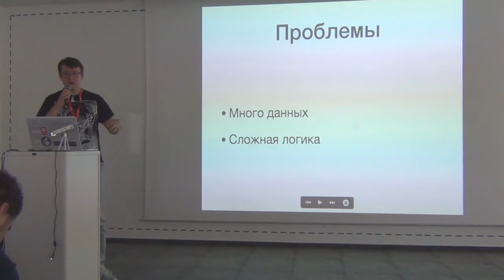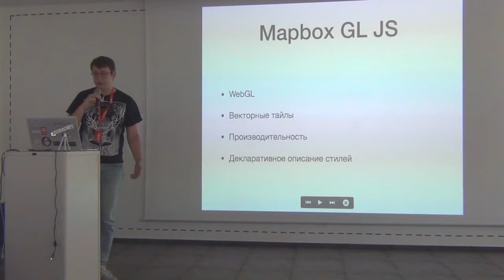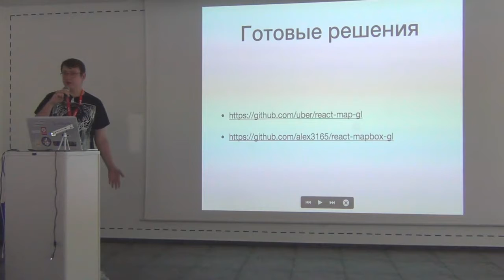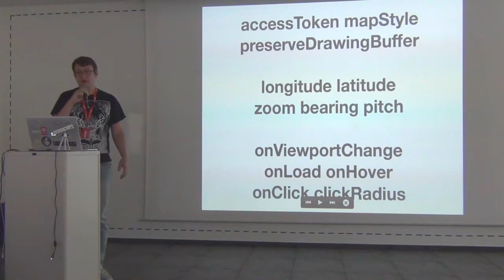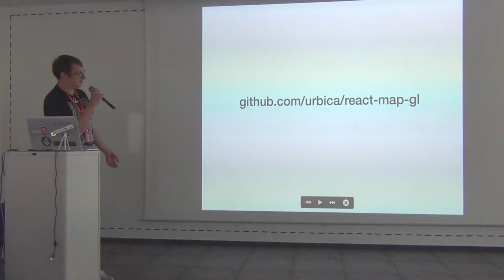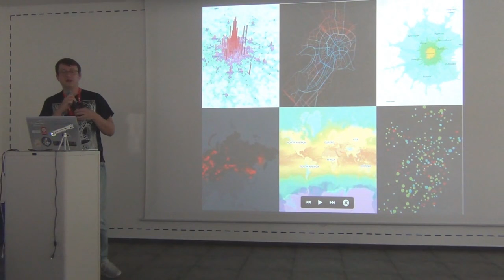СХ 11: Степан Кузьмин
«Схемотехника» — серия московских встреч про ГИС и OpenStreetMap. Одиннадцатая была необычно большой — на целый день — и прошла в офисе Mail.Ru Group 16 сентября. В этом ролике Степан Кузьмин из «Урбики» демонстрирует библиотеку для встраивания Mapbox GL JS в приложения на React.